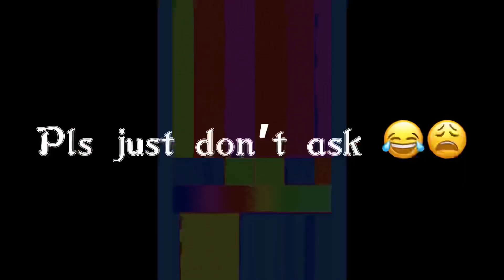uhm… we’re not gonna talk about this…